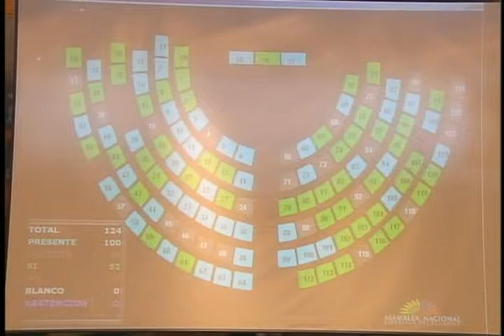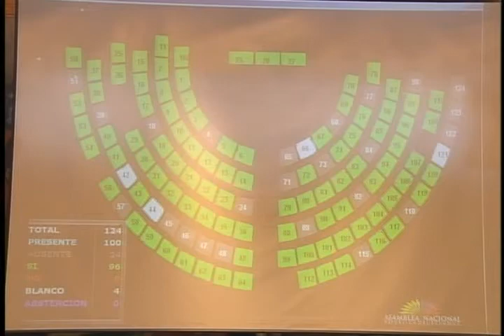SESIÓN 146 VOTACIÓN.flv